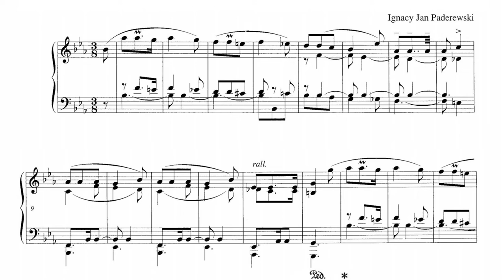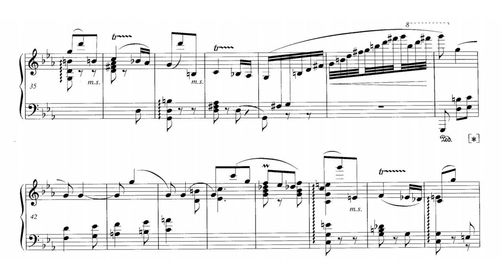Ignacy Jan Paderewski - Miniature in Eb-Major (Radziwonowicz)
Ignacy Jan Paderewski - Miniatura
Pianist: Karol Radziwonowicz

Bio
It is almost impossible to summarize the life of such a prolific and titanic figure as Paderewski. He was an artist, a supporter of the arts, a statesman, an outspoken supporter of an independent Poland, and a critic of totalitarianism. He genuinely cared for people and their fates, and his time as a politician never drove him to create a false image of himself [1]. All of his love not only for Polish culture, but for European culture and for all of man's striving forced him to be prolific. Even after retreating away from public life, he never stopped calling out religious and ethnic persecution and supporting the arts [1].

Paderewski's life was permeated with intense personal loss. From a young age he experienced a life of hardship, being born in Kuryłówka (now Ukraine) to parents who would be taken from him [2]. His mother died very early on, and his father was arrested in connection to the January Uprising. His family was touched by the uprisings, so he developed a very strong affinity for his countrymen [1]. Paderewski's first wife, whom he met at the Warsaw Conservatory would die of childbirth, and their son was born with serious handicaps [3]. One could argue that, his experiences along with his devotion to art gave him a deep sensitivity to the problems of the world.

In public life, he supported Polish monuments, he worked with the Nobel Laurate Henryk Sienkiewicz to create the Polish Relief Fund [2], and he served as a Prime Minister and as a delegate to the League of Nations [1]. He supported victims of Kulturkampf in Germany, and his speech in Poznań, though very balanced and non-violent, was said to contribute to electrifying crowds that were already considering rising up in the Greater-Poland Uprising [4]. He had massive influence on US politics, using the Polish minority vote to encourage Woodrow Wilson to support the Polish Corridor [1][2]. Toward the end of his life, he financially supported Władysław Sikorski, the Polish Prime Minister in Exile during WW2, and his activity [1].

As a musician, Paderewski was world renown [1]. He studied with Friedrich Kiel and Heinreich Urban in Berlin and with Teodor Leszetycki in Vienna [3]. Paderewski gave concerts throughout the world and made many friends along the way. Because of his varied education and his life experience, his music (most of which was completed before his political career began) has a cosmopolitan quality. On the other hand, he included Polish dance in much of his work, and he references Polish culture regularly in his compositions (e.g. a "Marsz Dąbrowskiego" quote in the 'Polonia' Symphony) [3]. Like with Chopin and a litany of others, it is impossible to divorce Polishness from Paderewski's music.

Bibliography
[1] M. M. Drozdowski. Ignacy Jan Paderewski - Współtwórca Niepodległej Twórcy Państwowości Polskiej. Wydawnictwo Naukowe Muzeum Niepodległości. Warszawa. 2020.
[2] R. Matrzak. Legendarna Postać w Historii Polskiego Narodu. Przegląd Pruszkowski. Warszawa. nr. 2, 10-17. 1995.
[3] Wikipedia. Ignacy Jan Paderewski. Last Updated: 21/1/2021.
[4] M. Rezler. Realia Powstańcze Ignacego Paderewskiego. Museion Poloniae Maioris. Poznań. nr. 4. 2017.